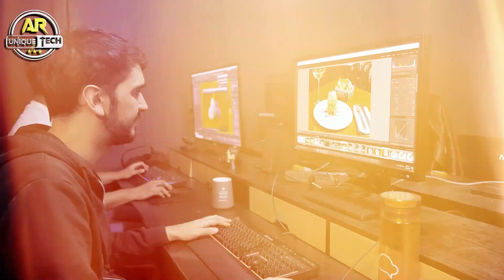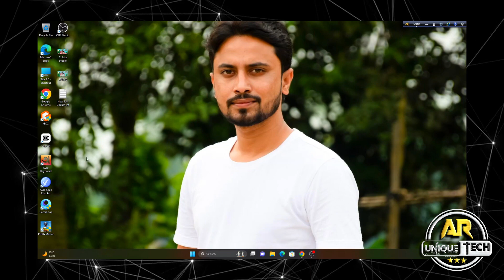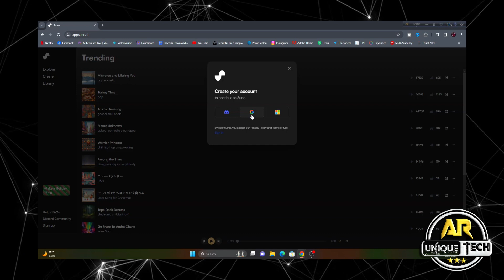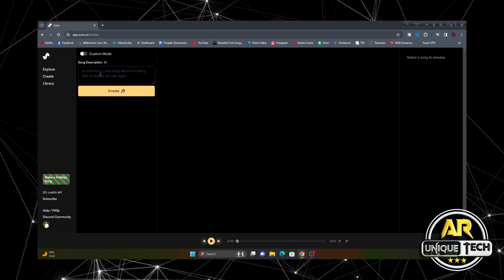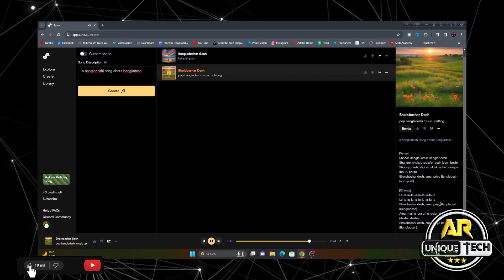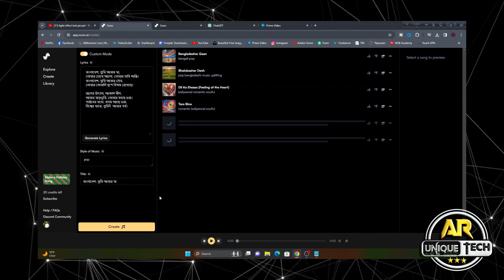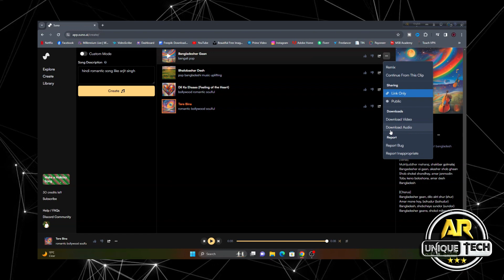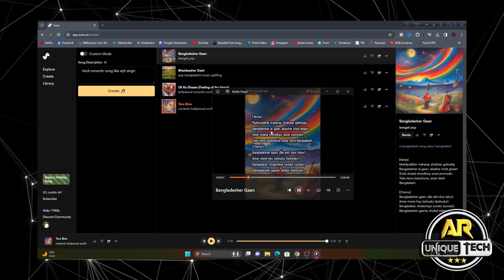Ai দিয়ে বাংলা গান - Create Ai Song using this Free Ai Music Generator | Suno Ai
Ai দিয়ে  বাংলা গান - Create Ai Song using this Free Ai Music Generator | Suno Ai । AR Unique Tech

In this video I will show you how to create  Ai song using free Ai music generator.

Chapter:
0:00 -Intro
0:10 -Ai Song
0:57 -About Ai
2:06 -Ai song making Tutorial
8:02 -End Talk
8:30 -End